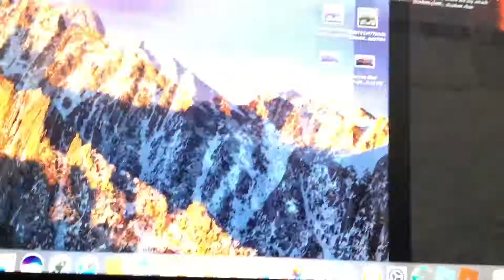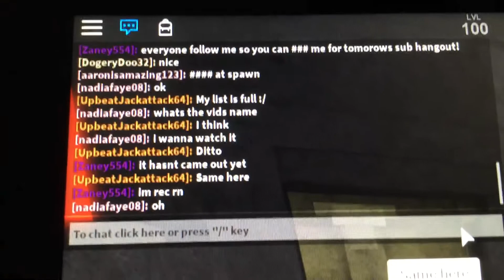Sub hangout part 3